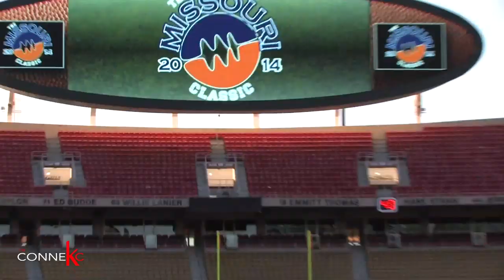The Connekc "Classic Connekc"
The Connekc covers the 2014 Missouri Classic between the Lincoln Blue Tigers and the Lions of Langston University. The event was held at Arrowhead Stadium for the second year in a row.